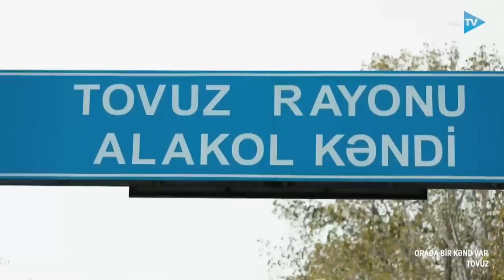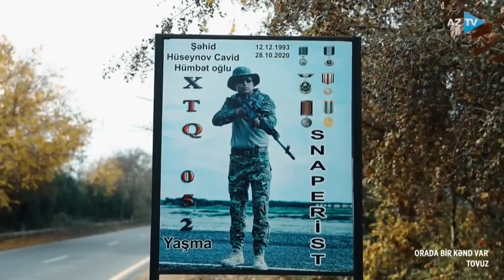"Orda bir kənd var" Tovuz Alakol kəndi 18-ci bölüm